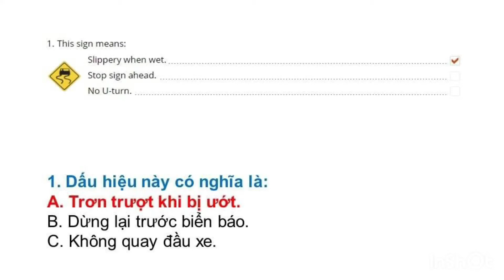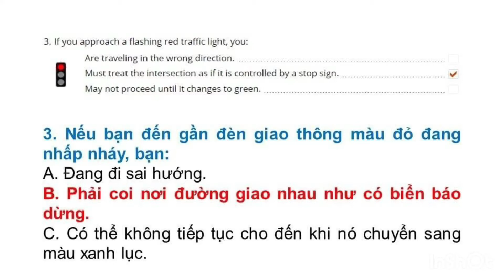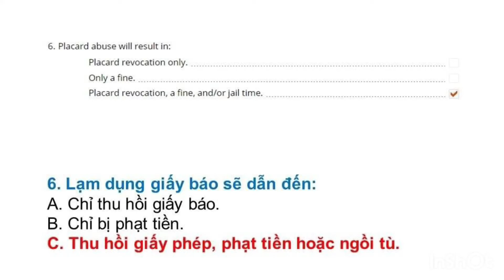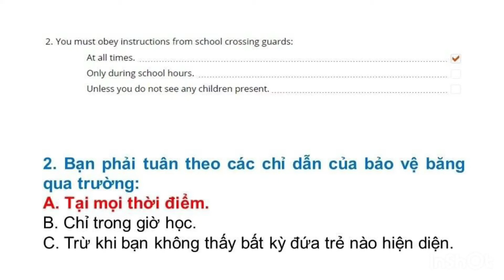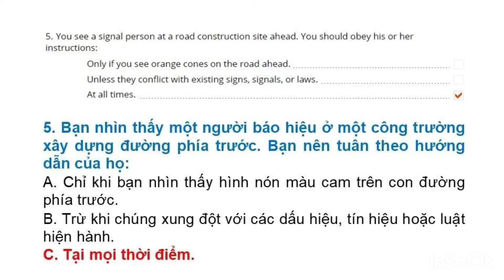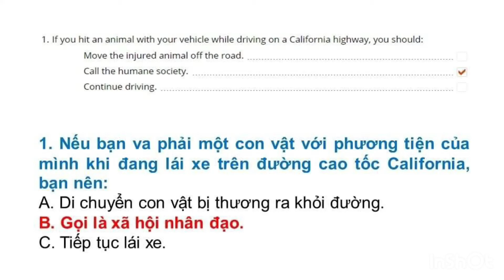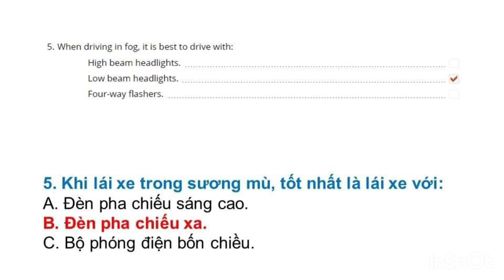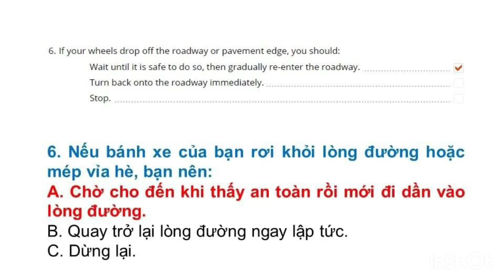ĐỀ THI LÝ THUYẾT LÁI XE BANG CALIFORNIA 2022(ĐỀ SỐ 4)